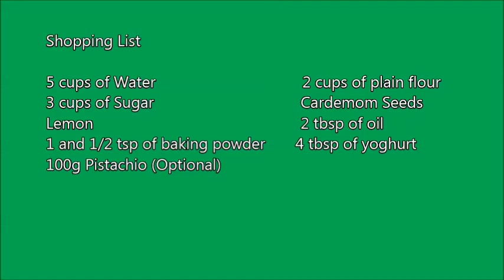Pakeeza Cooking 15 - Jalebi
Hello, asalam mulaikum. Today we are going to show you how to make a sweet snack popular in my home country.
Ingredients below.
Shopping List

5 cups of Water                                 2 cups of plain flour
3 cups of Sugar                                 Cardemom Seeds
Lemon                                                 2 tbsp of oil
1 and 1/2 tsp of baking powder      4 tbsp of yoghurt
100g Pistachio (Optional)